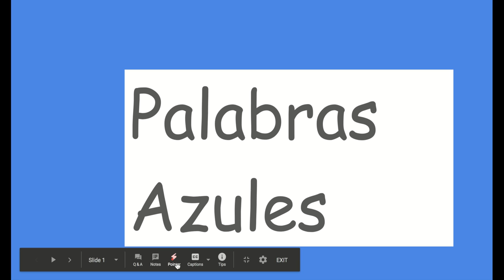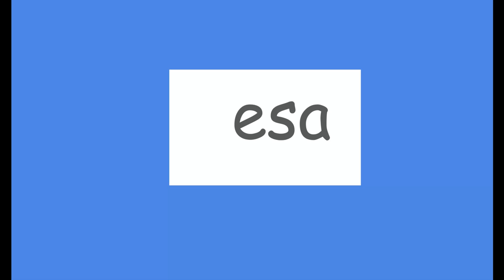palabras azules - Google Slides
Palabras azules